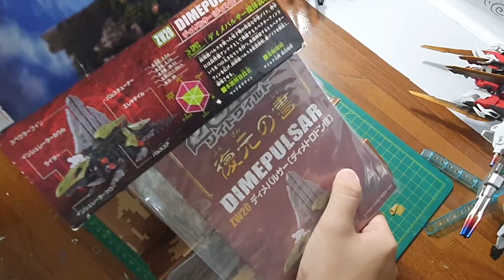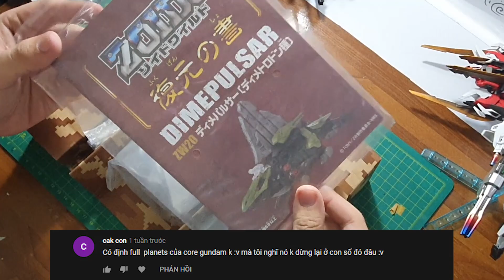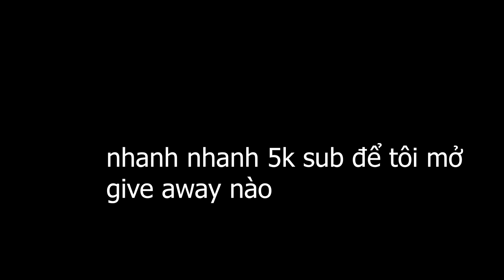Bạn hỏi nhưng tôi không trả lời| Zoids Wild Dimepulsar quick build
Music
"Eternity"
Instrumental by Homage